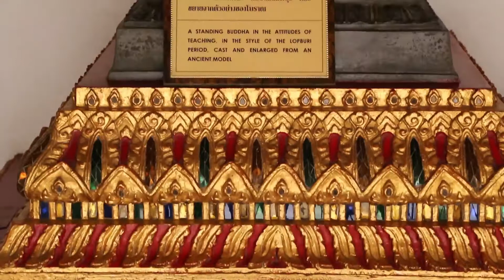(39) A standing Buddha, in the attitude of preaching.